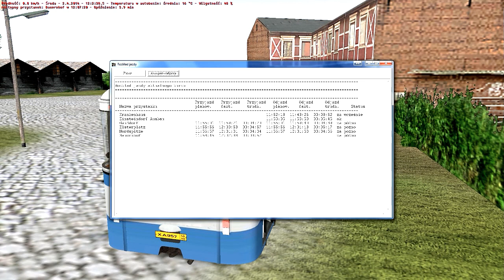OMSI | LiAZ 677M | TEST | Grundorf - linia 76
Test starej, dobrej, radzieckiej konstrukcji - LiAZ 677 z literką M, zapewne oznaczającą 'zmodernizowany'. Pojazd zapewne rodem ze stolicy Rosji, o czym świadczą naklejki na pokrywach mechanizmów drzwi - kto zna rosyjski, ten zrobi stopklatkę i sobie przeczyta, że są skierowane "do mieszkańców Moskwy oraz gości stolicy" :)
Pobrać go można np. stąd (w dniu publikacji filmu link wciąż działał).